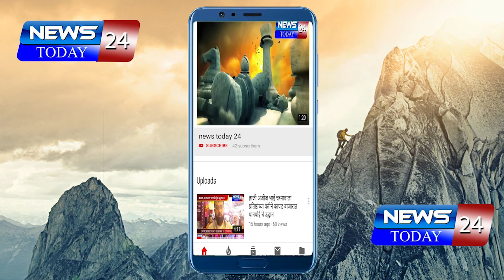यवतमाळ : शहरामध्ये मेघगर्जनेसह पाऊस दिग्रस तहसीलच्या टॉवरवर पडली विज